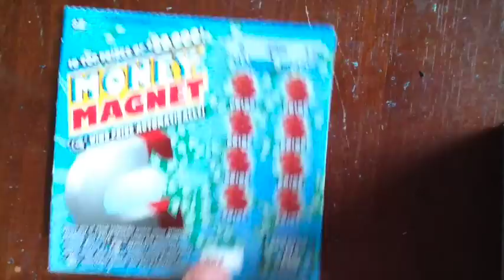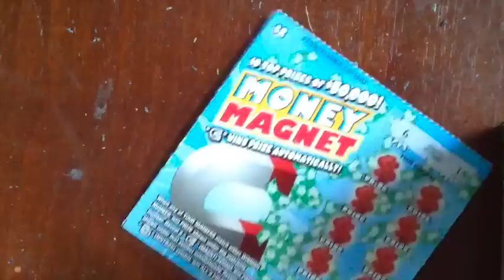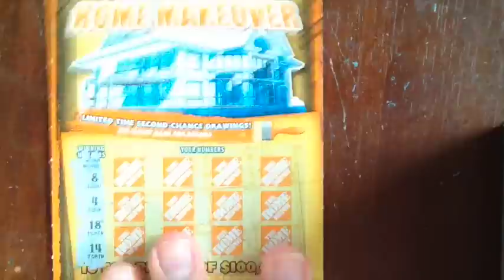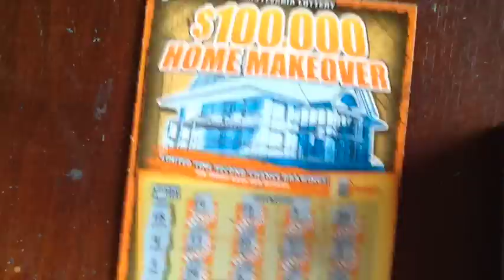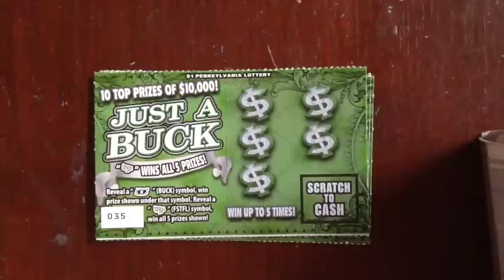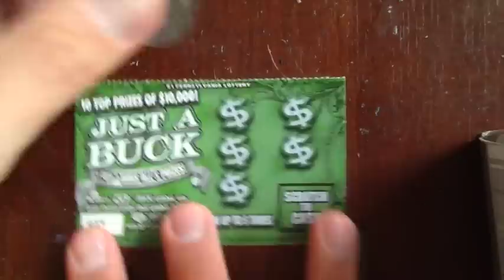NEW: $100,000 Home Makeover/$2 Money Magnet/$1 Just a Buck-PA Lottery